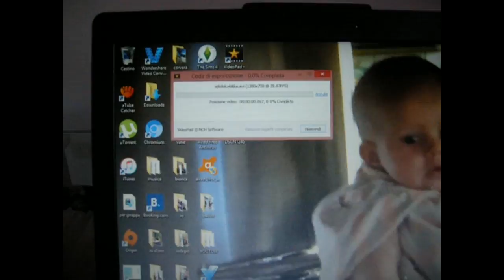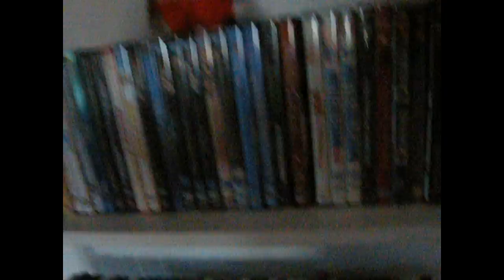ATTENZIONE HAI COMMENTI !!! Vlog giovedì 22 settembre 2017